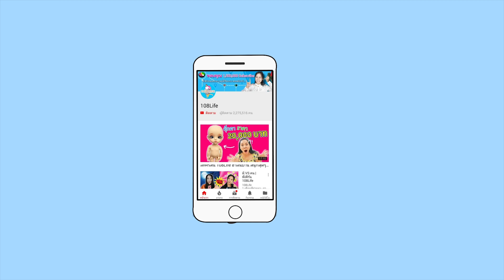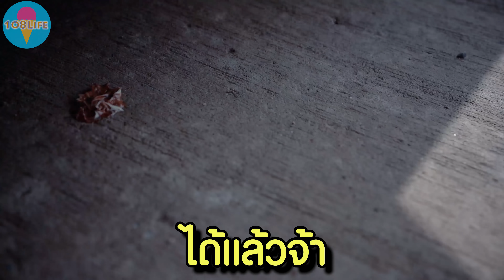ไข่เซอร์ไพรส์ L.O.L. VS โดนรถทับ จะรอด หรือไม่รอด!!! | พี่เฟิร์น 108Life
การทดลองวันนี้อาจจะทำใครบางคนร้องไห้เลยก็ได้ พี่เฟิร์นก็คนนึง ที่รักของเล่น โดยเพราะตุ๊กตา คลิปนี้เราไม่อยากทำเลยแงๆ